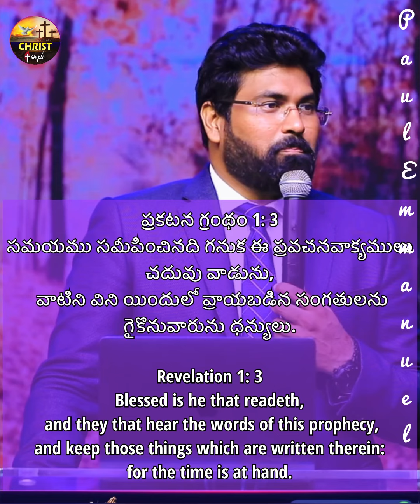యేసయ్య మాటలు వింటే బ్రతుకుతాం